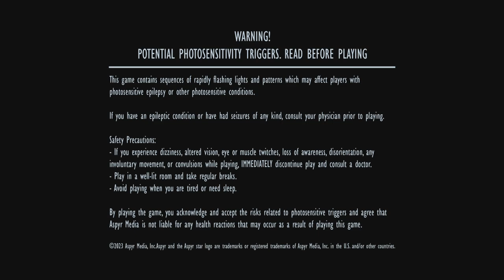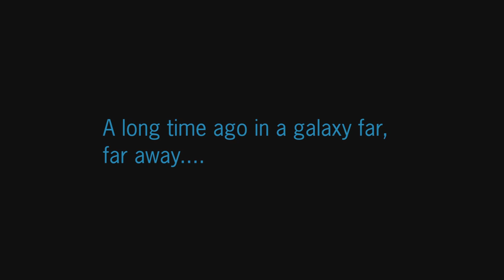STAR WARS: Battlefront Classic Collection - Galactic Civil War Campaign (1)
Here is Gameplay for Star Wars Battlefront: Classic Collection! Enjoy!